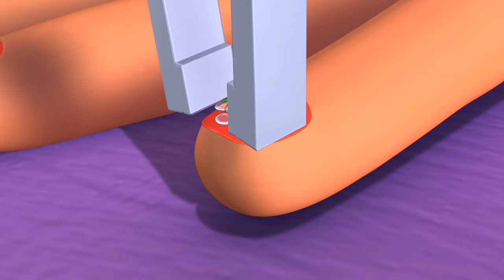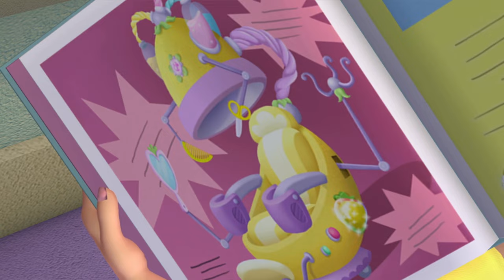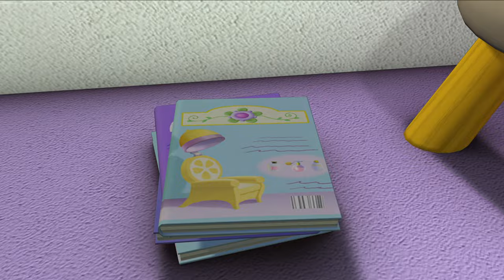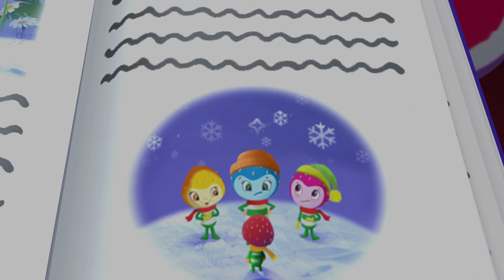CREATIVE DIFFERENCES! | Strawberry Shortcake | WildBrain Kids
Episode Description:
With all the Baby Berrykins running around Berry Bitty City, Princess Berrykin decides to build a Day Care Center and playground. But she’s worried because it’s dull-looking - all grey metal and brown wood. She asks Strawberry whom might be good to help her out. And two names immediately come to her mind – Lemon and Raspberry! The Princess confesses she’s always admired their sense of design and style. So Strawberry excitedly rushes off to tell the girls the good news. But Lemon and Raspberry don’t share her enthusiasm. In fact, they agree that it’s a bad idea. They explain how their ideas don’t always go together, how someone will get her feelings hurt and how they just cannot agree on whose designs are better.

Chapters:
00:00:00 - Team For Two
00:20:08 - Berry Best BerryFest Princess
00:40:16 - Pop Goes the Garden
01:00:39 - Babysitter Blues
01:21:01 - Nice As Nails
01:41:10 - How You Play The Game
02:01:18 - Good Citizens Club
02:21:27 - Strawberry's Berry Big Parade
02:41:35 - Hair Today Gone Tomorrow
03:01:57 - House Pests
03:22:06 - The Berry Best You Can Bee
03:42:14 - Glimmerberry Ball
04:02:22 - A Circle of Friends
04:22:31 - Vanishing Violets
04:42:54 - Lost And Found